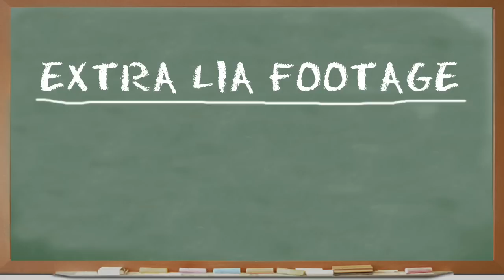Kids React #2 Extra - Lia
This month's episode featured the following amazing kids!

Lia Marie Johnson, age 13
Emma, age 7
Sammie, age 6
Jake, age 11
Morgan Bertsch, age 5
Dylan Djoenadi, age 9
Amber Barbell, age 10
Eric Jeffcoat, age 10
John Moreaux, age 8